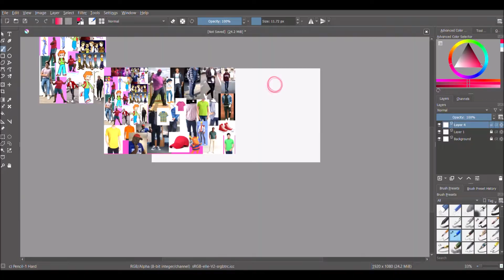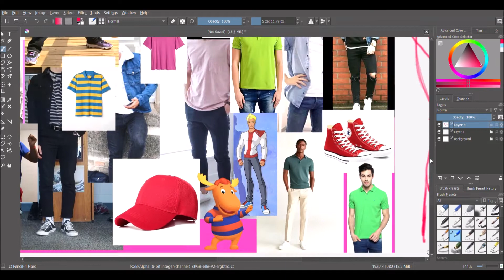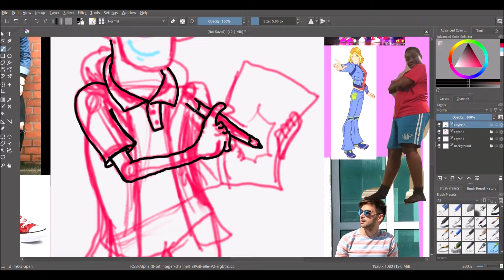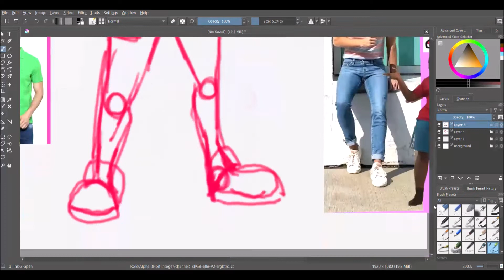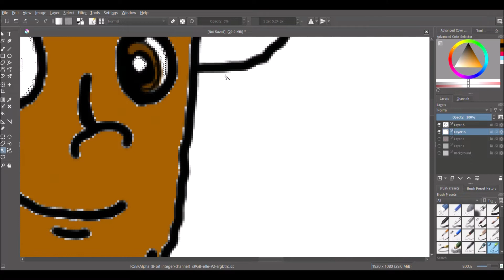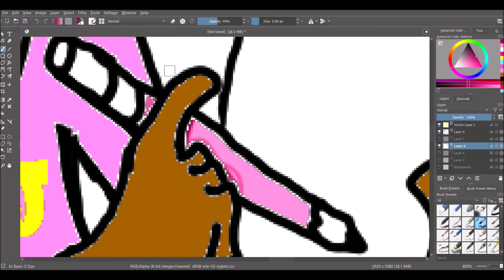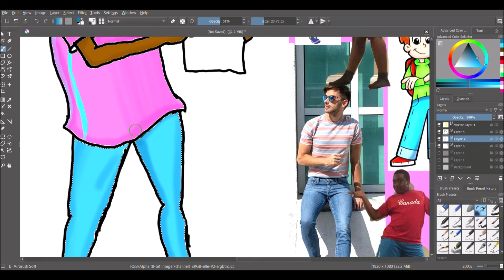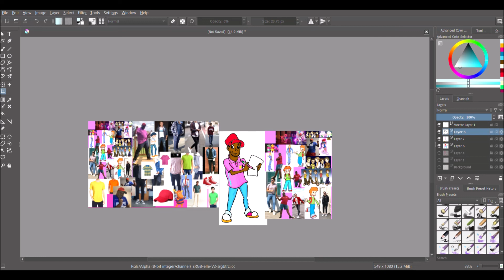Jared & Friends - Super Speed Art - Episode 11 - Guess Who?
Thought I'd do something special, by drawing myself a brand new avatar to update my thumbnails with! I Hope you all like it!

Music from:
1. W.I.T.C.H. Theme Song (Season 2)
2. Chemical X - Cherish
3. Bratz - Ready or Not
4.  Bratz Theme Song (Instrumental)